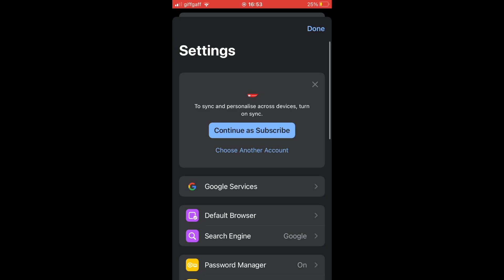How to Switch Account in Chrome (NEW Google Chrome UPDATE in 2023)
How to Switch Account in Chrome (NEW Google Chrome UPDATE in 2023). Step by step instructions of how to switch chrome account on google chrome with the new update in 2023.